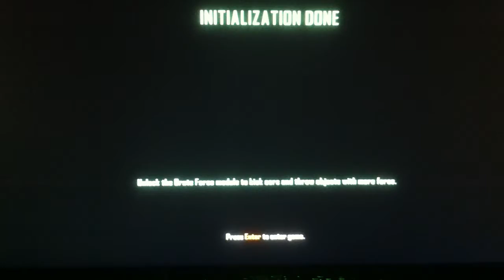Crysis 3 Test - Quick Video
Just a quick video showing Crysis 3 running on my desktop. It was a long overdue test, but a successful one. All graphics settings set to maximum. No screen capture or screenshot programs set up at the moment, and since it was running through Origin, I couldn't use any native Windows capability, so I apologize for the poor quality of the video (taken on my phone)

CPU: i7-3770K
RAM: 32GB
GPU: Nvidia GEForce GTX 760
SSD: 240GB